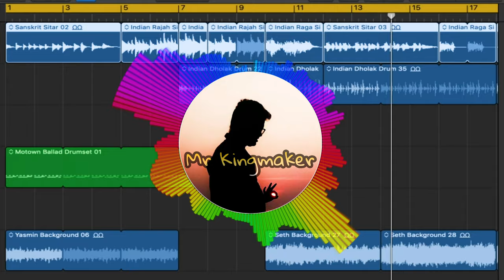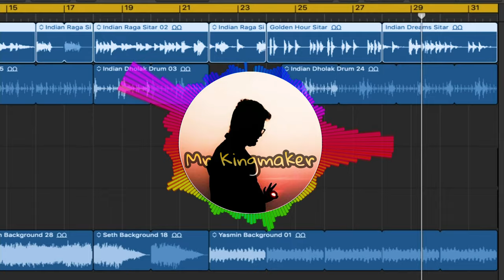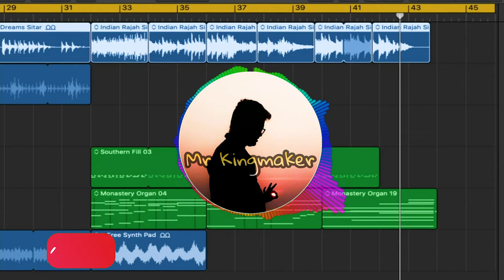No Copyright Indian Classical Sitar music [Indian Fusion] with a logic X project file YouTube rewind